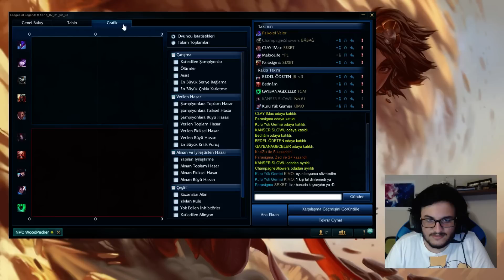Elmasa Yolculuk #13 | Kha'Zix VS Elise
Destekleriniz için çok teşekkürler!